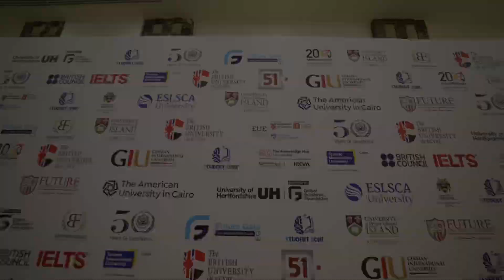Interview with Students Recruitment & Schools' Relations Manager at German University in Cairo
We are profoundly grateful to Mai A. Farah, Students Recruitment & Schools' Relations Manager at GUC for her feedback that will actually help you know “Why should you pursue an IB diploma?”